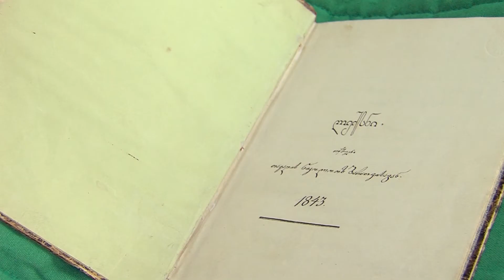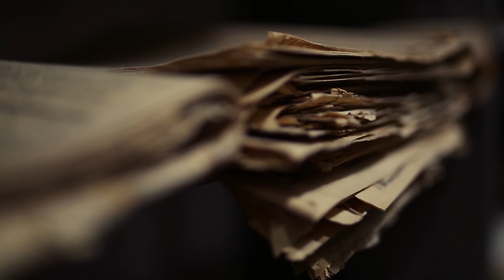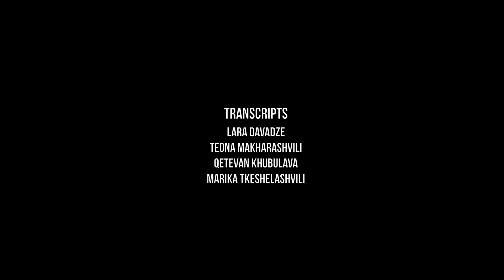Nikoloz Baratashvili - Georgian Literature in 90 Minutes. Local and Global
Gaga Lomidze - Literary Critic

Georgian Literature in 90 Minutes. Local and Global